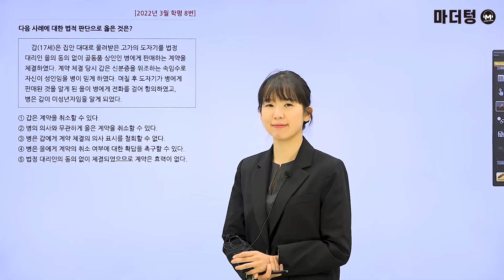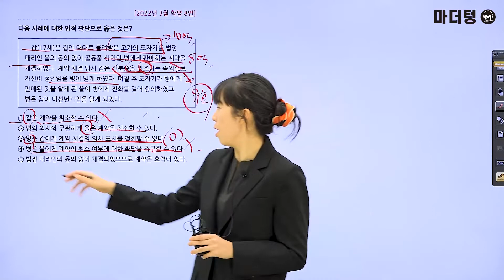마더텅 | 정치와 법 | 2022년 3월 학평 8번 (해설 : 유스티 선생님)